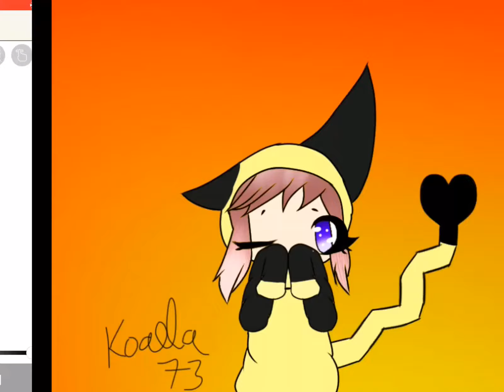The ending product!